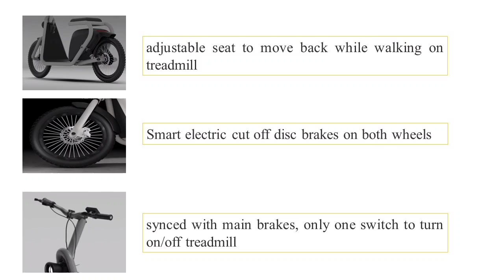Introducing India's First Treadmill Bike - Walk, Run, and Cycle with Techinnovate's Ambler Bike!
We are always engaged to create videos on very distinct topics from main stream.

Ambler is signature and first bike of Tech Innovate Mobility located at Vadodara, Gujarat. Ambler bike is belonging to very niche category of “Treadmill Bike” or also know as “Walk Bike”. Right now, in world a very few companies are engaged in manufacturing and commercialization of Treadmill bikes. Among all of them, a few companies are doing commercialization of their vehicles in India. India is world’s second most populated country thus; it is obvious that here demand and supply chain is very big and huge number of customer pool in each segment. From above points it seems very good exploration of unexplored segment of vehicle to consider as solution of commuting and maintaining healthy life style together. From company’s vision it clearly visible that they are targeted very huge population for attraction and find out alternative way to keep oneself healthy by avoiding high cost gym and suppressing hunger !! Nowadays, peoples’ life is becoming more and more sedentary compare to earlier generation. This happened because rapid revolution in high-speed mobility, technological revolution in vehicles and changes in dietary pattern. In today’s urban jungle peoples are become pathless and wandering here and there to get achieve their goal and meet aspiration. In between all this chaos individual started to keep health on secondary consideration in life and that created a lot issues. Ambler is Tech Innovate Mobility’s perfect treadmill bike for social animals of urban jungle wherein one can achieve and maintain healthy life by adding Ambler for their commute. Since Ambler is Treadmill bike, Amber not only solves the problem to reach on time to office but also solves problems of health by keeping oneself active on treadmill.  Ambler is working on minimum requirement of power thus it also helps to keep our mother green.

At Techinnovate Mobility took our first step towards healthier, cleaner, and greener future. They are having an incredible team of engineers with evolutionary ideas. The collective efforts of passionate engineers with their intensive efforts of developing and providing reasonable solution is responsible for company formation.
Remaining details are disclosed in video.